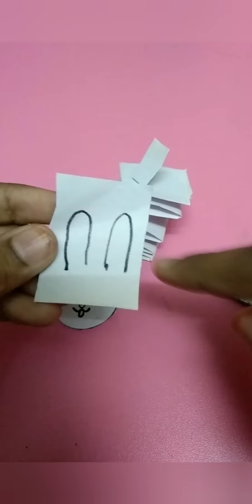how to make dancing bunny 🐰 in tamil 🐰🐰🐰🐰